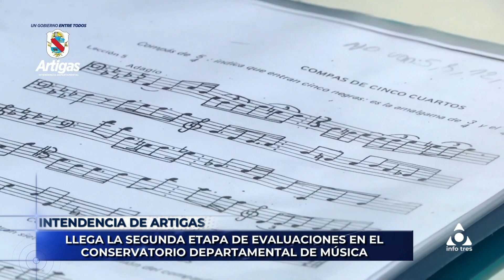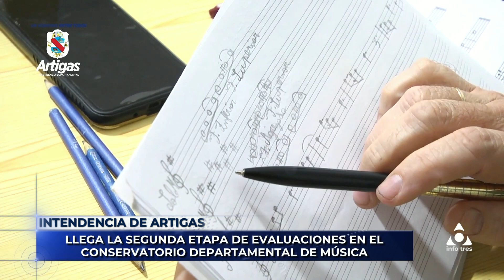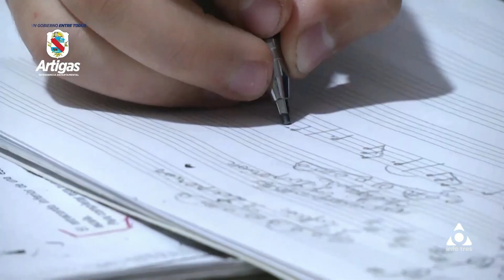Infotres - 03/10/2023 - Miguel Lecueder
El Director del Conservatorio Departamental de Música, realiza la segunda etapa de evaluaciones a más de 180 alumnos, destacando el gran nivel de los estudiantes.